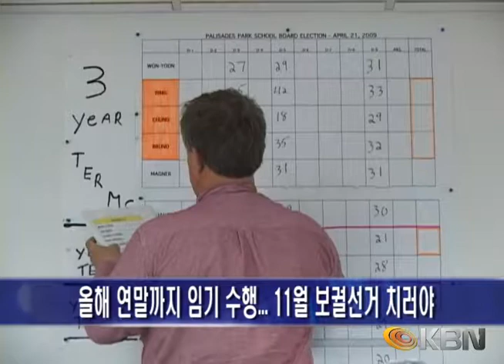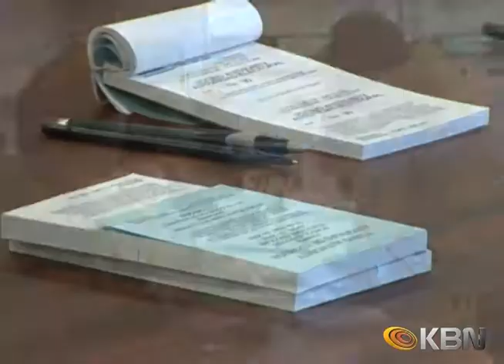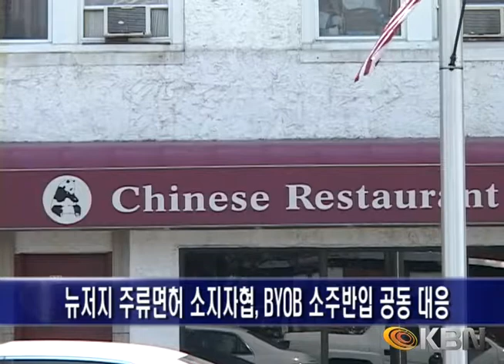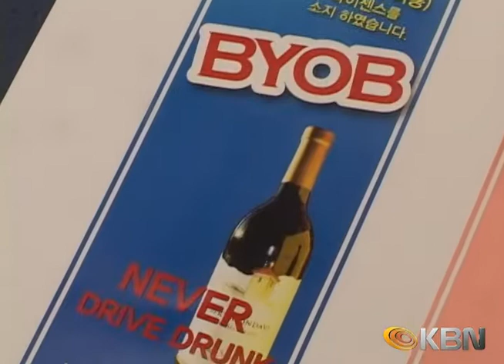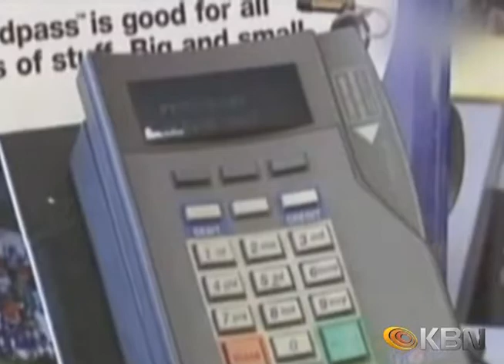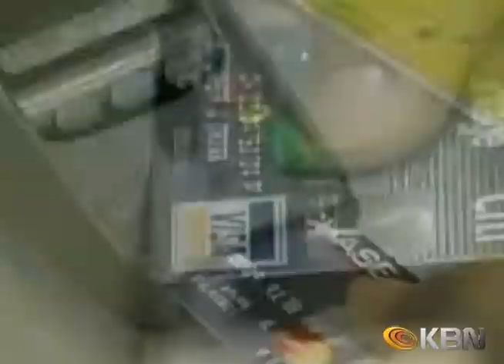[2014.09.10] KBN News